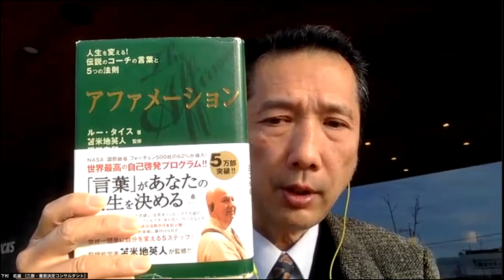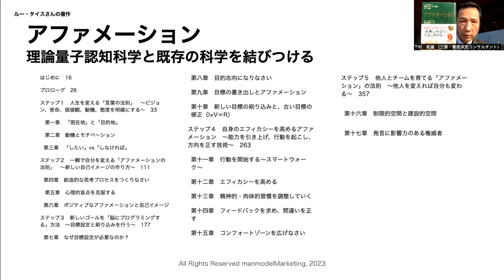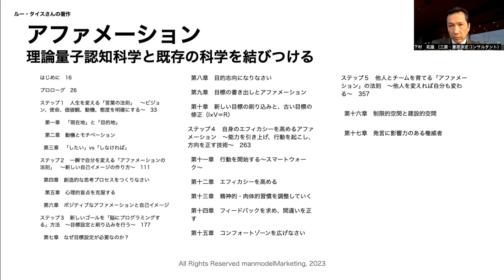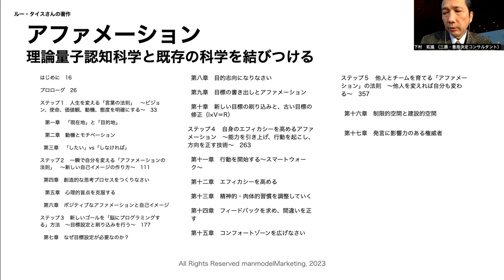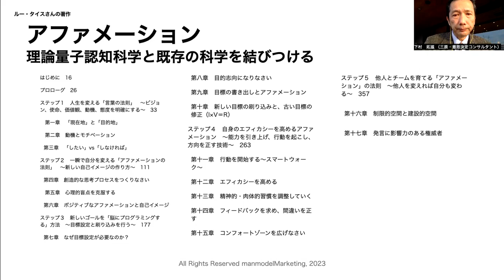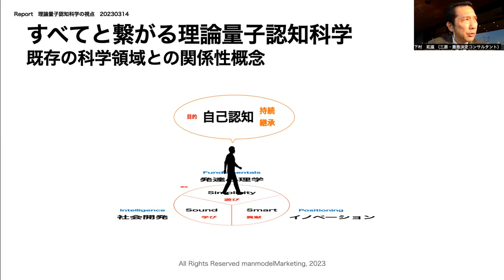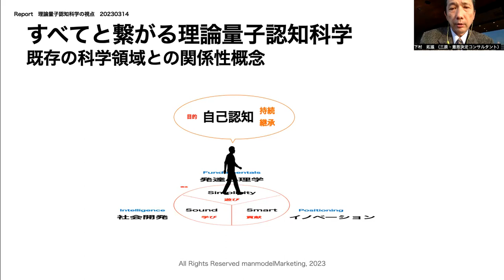Report 理論量子認知科学の視点43 ルー・タイスさんの著作 アファメーション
2023年3月15日

目標達成のための科学知識技術コーチングの著作をご紹介します。

学習と成長の評価項目を６cとも相性が良い科学領域。

アファメーションとは言葉を使った目標達成の手法です。

本動画の視点はコーチング→理論量子認知科学です。

参考
本動画の解説とは逆方向の視点による解説
理論量子認知科学→コーチングの視点